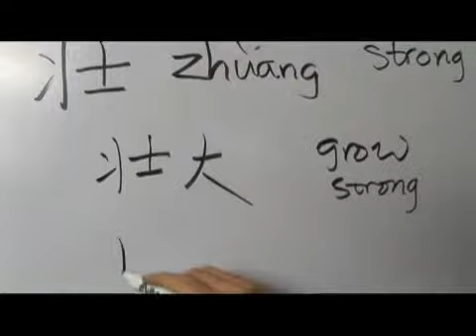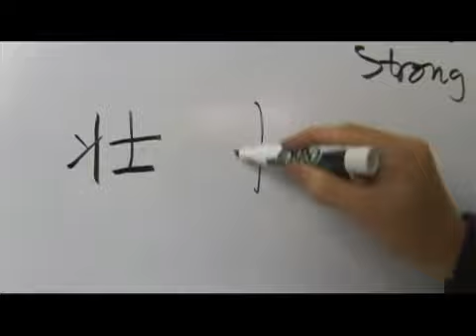Chinese Symbols for Strong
Chinese Symbols for Strong. Part of the series: Chinese Radicals Xin 1 & Qiang 2. Learn Chinese symbols for "strong" with tips on writing and pronouncing Chinese characters from a Chinese language teacher in this free video on Chinese words and phrases.